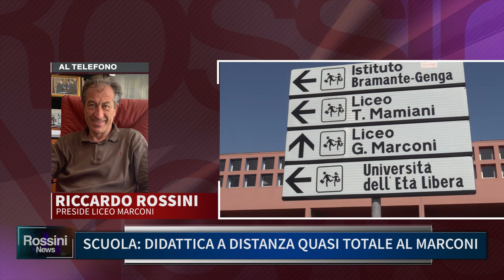SCUOLA: DIDATTICA A DISTANZA QUASI TOTALE AL MARCONI